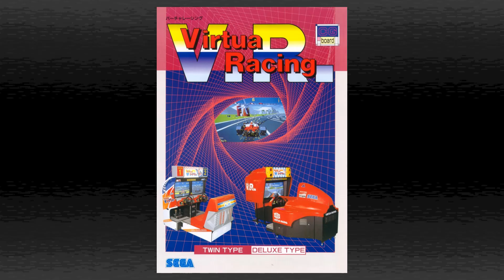DAYTONA USA sur Saturn [Test]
Test complet de Daytona USA sur Saturn

00:00​ - Contexte
02:01 - Intro
02:53​ - Présentation générale
06:37​ - Le saviez-vous ?
08:53 - Les critères
13:48 - Bilan